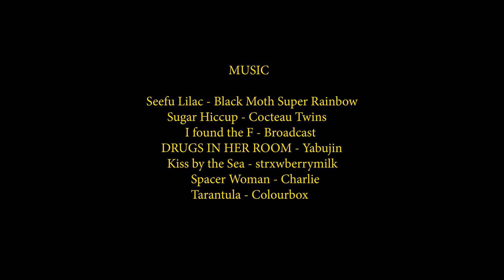Frankie:)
A video portrait of Frankie Harrer.

Shot and edited by Quinn Graham.

Featuring:
Hugo Boserup
Macy-Jane Callaghan
Kobe Huges
Andrew Jacobson